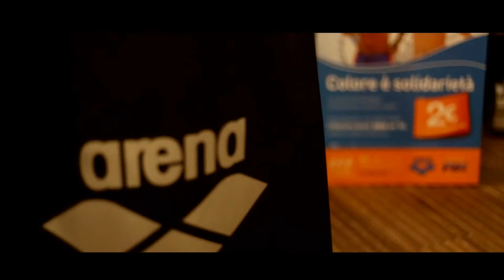Conferenza stampa Arena per AIL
COLORE E' SOLIDARIETA' Arena ed AIL (Associazione Italiana contro le Leucemie-linfomi e mieloma) insieme per portare sorrisi, colore e ottimismo. Il video della conferenza stampa.